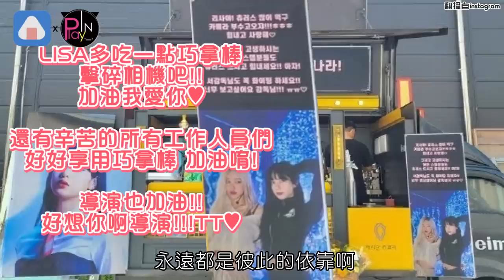YG沒騙人！LISA真的拍攝MV啦 ROSÉ送應援餐車超暖心喊話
BLACKPINK 繼Jennie和ROSÉ
先後發行SOLO作品
獲得好成績後
即將迎來第三個SOLO成員啦